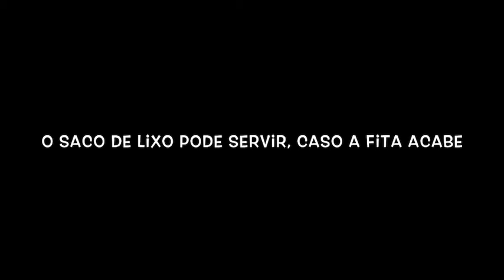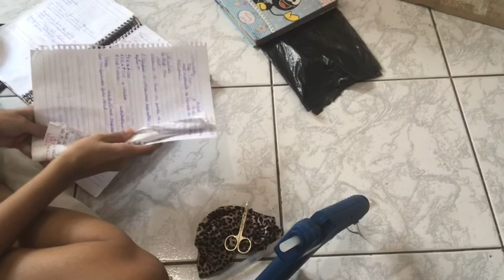MAQUIAGEM MALÉVOLA PARA O HALLOWEEN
Primeira maquiagem inspiração HALLOWEEN 2020, teremos uma Make de Halloween por semana, até o dia 31 de outubro.

Confesso que foi bem difícil, mas gostei muito do resultado, o que acharam?

Caso não queira usar uma touca, pode substituir por uma tiara preta, só colocar os chifres na tiara.

• Me sigam pelo Instagram